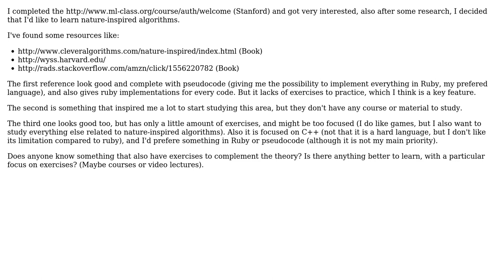Software Engineering: What's the best way to learn nature-inspired algorithms?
With thanks & praise to God, and with thanks to the many people who have made this project possible! | Content (except music & images) licensed under CC BY-SA | Music | Images & others | With thanks to user Rodrigo Ruiz user Matthieu user Jean-Victor Cote and the Stack Exchange Network Trademarks are property of their respective owners. You are responsible for your own actions.